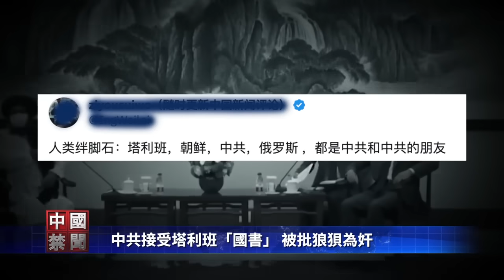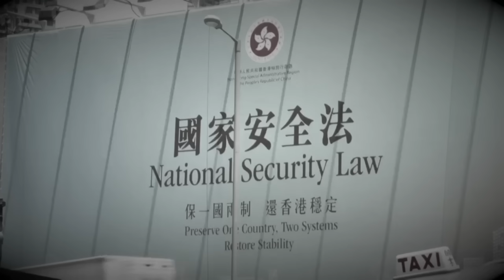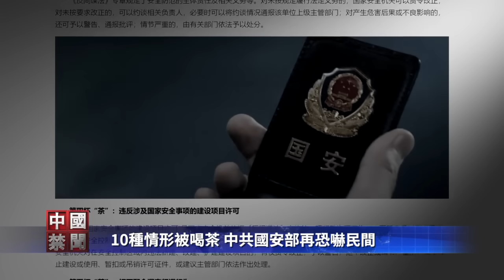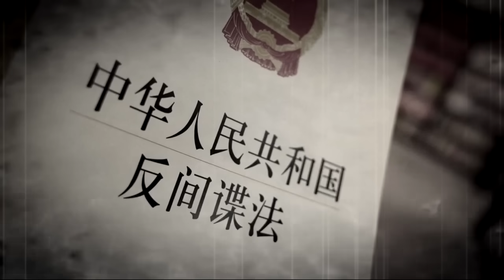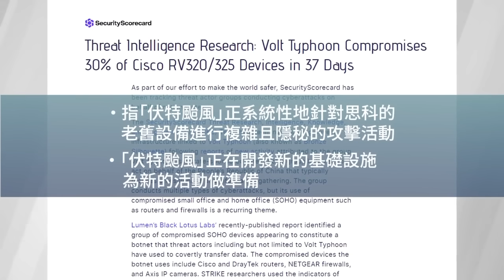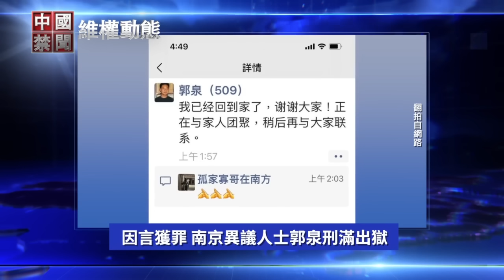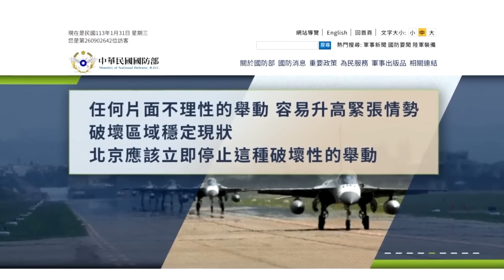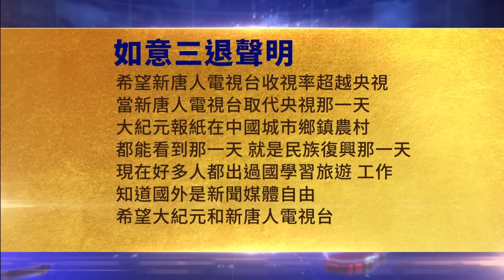中南海陷內亂？政治局會議仍未提三中全會；中共接受塔利班國書，被批狼狽為奸；10種情形被喝茶，中共國安部再發恐嚇文；美成功癱瘓中共黑客組織「伏特颱風」；中共擅改航路，以民航掩蓋對台軍事企圖【中國禁聞】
中南海陷內亂？政治局會議仍未提三中全會
中共接受塔利班國書 被批狼狽為奸
10種情形被喝茶 中共國安部再發恐嚇文
美國成功癱瘓中共黑客組織「伏特颱風」
中共擅改航路 以民航掩蓋對台軍事企圖
23條立法重啟 專家: 香港將淪爲警察城市
1月31日完整版